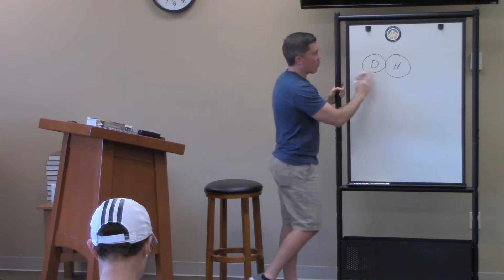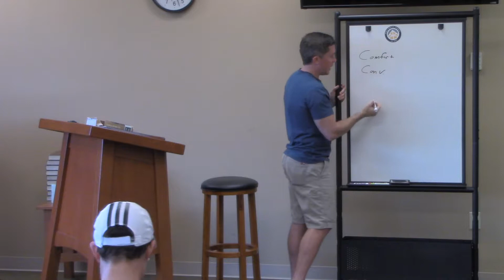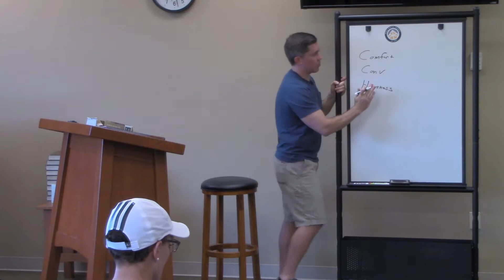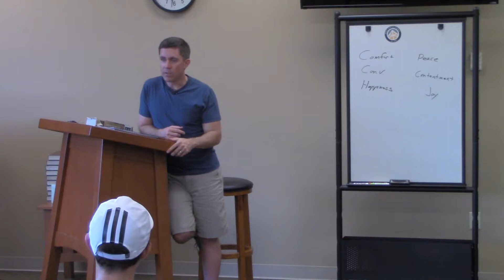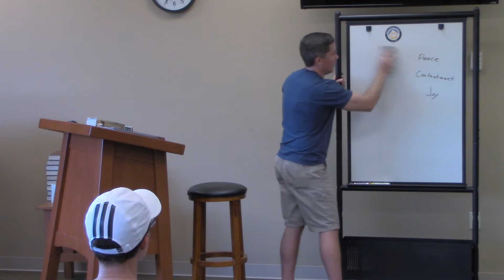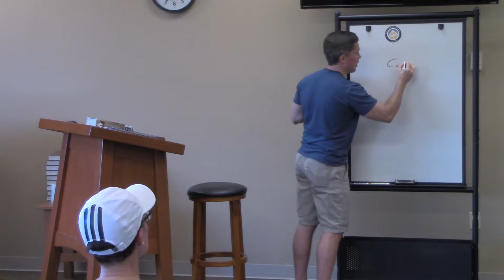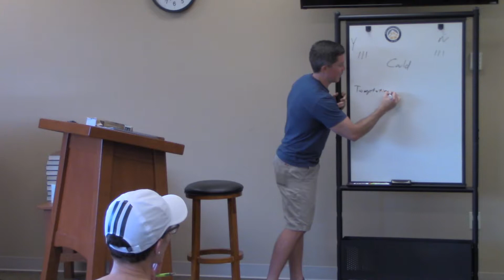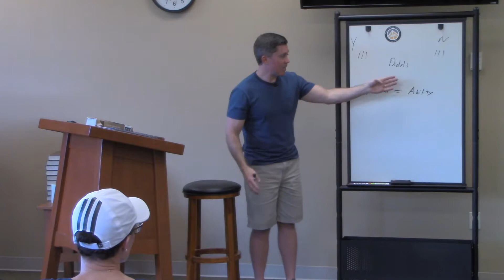Jesus The Messiah: The Humanity of Christ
Core Class #7 // Jesus, the Messiah // Session 2
Taught by Mike Graham // Bible Center Church
Everything in all of human history points to the Messiah.  How has He changed the world, everything in it, and me?